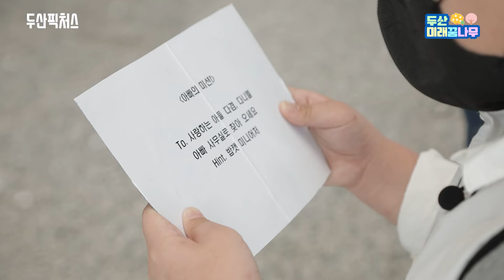|미래꿈나무| 두 아들과 함께한 두산밥캣 체험기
자유영혼 첫째 다겸과 로더박사 둘째 다니엘 형제가 아빠 회사엔 무슨 일로 왔을까요?
종횡무진 아빠를 찾아 나선 용감한 형제의 우당탕탕 밥캣 체험기! 함께 감상해 보아요!

0:00~2:22 아빠의 미션
2:23~3:40 아빠는 무슨 일을 할까요?
3:41~7:15 밥캣 출하센터 체험
7:20~8:00 아빠의 작은 선물